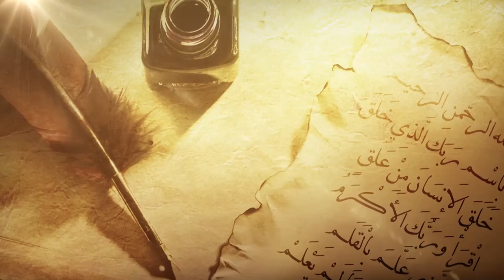زاد_القراء | أحكام فقهية لقراء القرآن الكريم 2 | للشيخ د.عبدالله السلمي